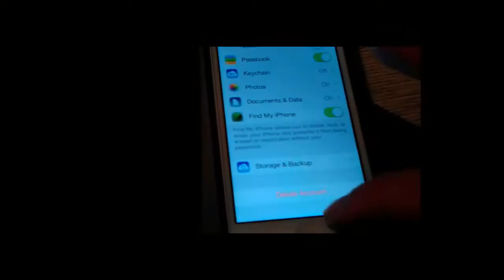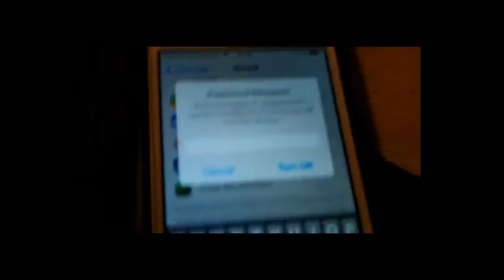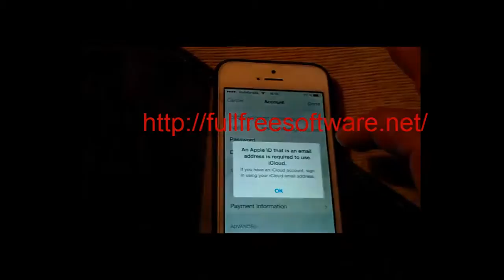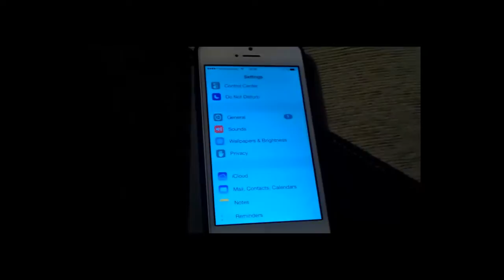Πως να διαγράψω το iCloud; | How Delete or change iCloud bypass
Πως να διαγράψω η μα αλλάξω το iCloud στα iPhone ;
 How Delete or change  iCloud bypass